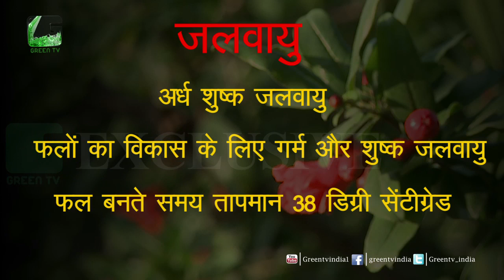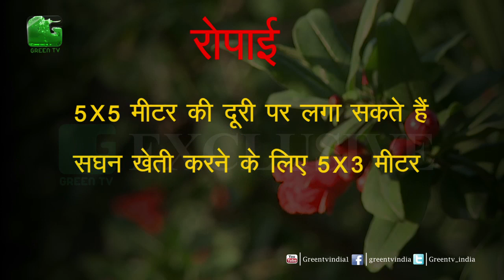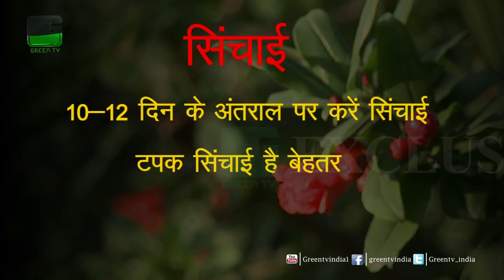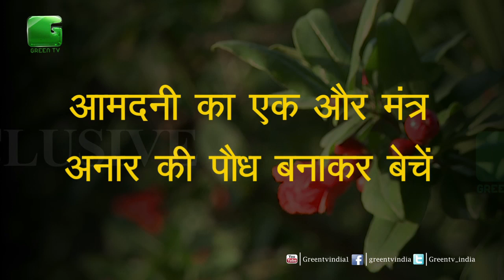Anar Ki Kheti | Pomegranate Farming | अनार की खेती | अनार के फायदे हज़ार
Pomegranate | Pomegranate About in Hindi | Anar Ki Kheti | anar ki kheti in hindi | anar ki kheti in up | anar ki kheti in hindi | anar ki kheti in bihar